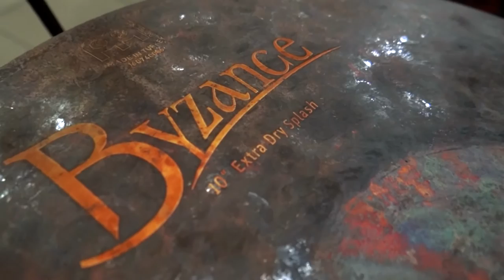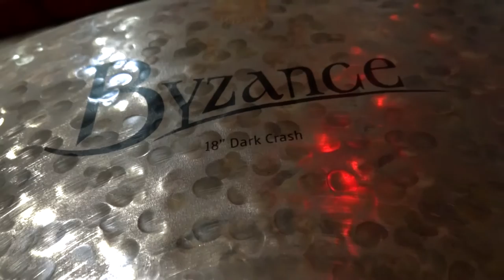Meinl Cymbals por David Maidana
Descubrí las variantes de los platillos de la marca Meinl, por el percusionista David Maidana.

Agregá fuerza y solidez a tu batería con la linea Byzance Vintage:
- Ultra definidos.
- secos.
- Oscuros.
- Cálidos.
Lográ un sonido único combinando los platillos. Visitá nuestro artículo del blog para conocer los aspectos fundamentales para elegir tu platillos, en:

La marca alemana en platillos profesionales llegó a Paraguay:
- Visitanos en Monseñor Wiessen casi Juan Leon Mallorquin, Encarnación - Paraguay